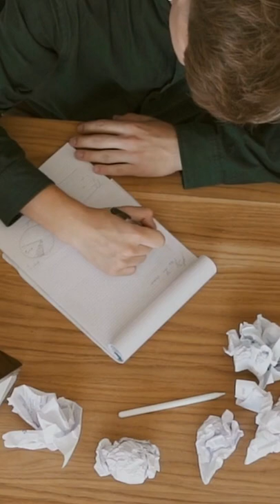The joy of roasting coffee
You can send me coffee to cup for the vlog!
12403 Central Avenue
Suite 819

My current setup:
Roaster: Mill City Roasters 1KG
Software: RoastPath by MCR

**Friendly reminder**
I only have my own experience to draw from and share. I genuinely hope it inspires you to get your own gears working and find the best solutions for you and your situation. No matter what, I think we can all agree we're here to honor the cup

Support and Follow:
Personal @thelevus